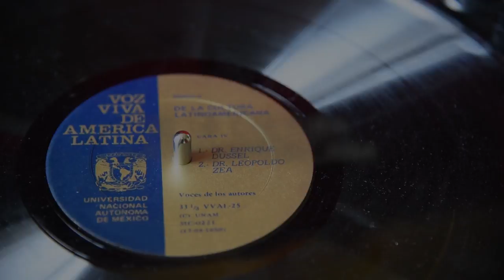LEOPOLDO ZEA: PREOCUPACIONES POR LA ORIGINALIDAD (1972)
Leopoldo Zea nacío en la Ciudad de México el año de 1912. Ha destacado por sus trabajos en torno a la historia de las ideas en América y a la filosofía de la historia de América. Entre sus obras principales se cuentan: El Positivismo en México; Dos etapas del pensamiento en Hispanoamérica; América como conciencia; América en la Historia, etc. Ha sido director de la Facultad de Filosofía y Letras y lo es actualmente de la Dirección General de Difusión Cultural de la UNAM.

Ponencia en la serie DE LA CULTURA LATINOAMERICANA grabado en 1972 en la UNAM, con las voces de seis autores que aproximan su pensamiento hacia la génesis y desarrollo del pensamiento latinoamericano.